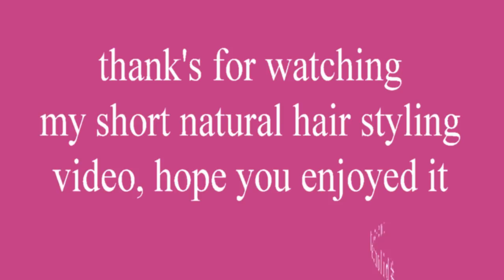How i style my short natural hair💁 (bílondaclarise-ent)😘